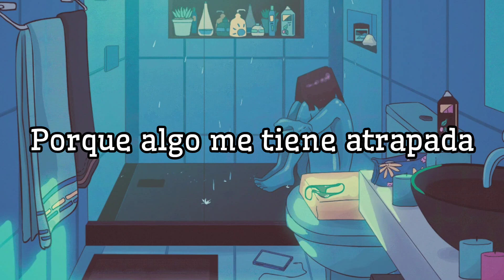Limits - Arctic Lake (sub. español)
I'm not the owner of the music and the animation. I made subtitles just for fun.